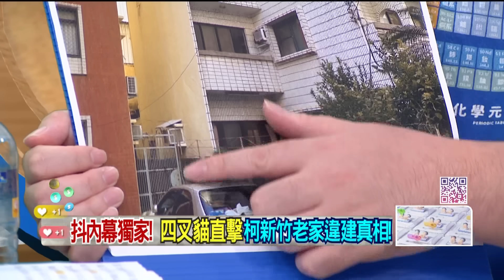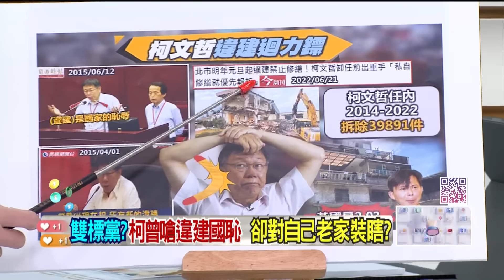精華片段》四叉貓 獨家還原新竹違建 王義川 ：柯文哲 別變顏寬恒3.0【狠狠抖內幕】2023.09.05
9/4日起每周一至周五
王乃伃 叢慧芸 帶你看懂政治眉角！
每周一至周五 下午14:00-16:00